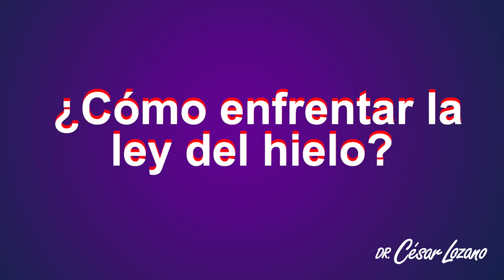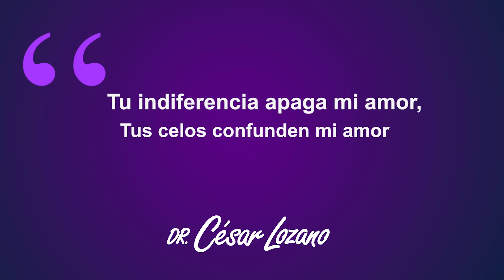Cómo enfrentar la LEY DEL HIELO | Dr. César Lozano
¿Te gusta aplicar la famosa Ley del Hielo? ¿Te la aplican a ti? Cualquiera que sea tu caso tienes que escuchar lo que significa que TÚ apliques esta técnica para lograr lo que quieres y el antídoto para enfrentar a quien te la quiera aplicar a ti.